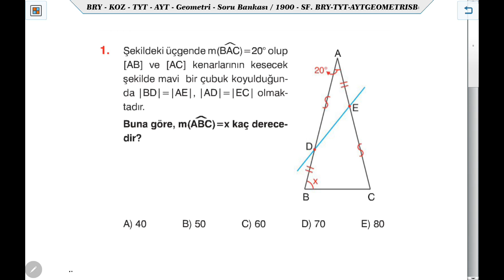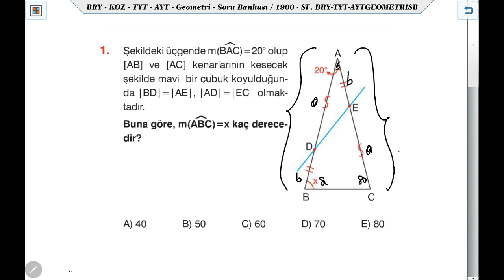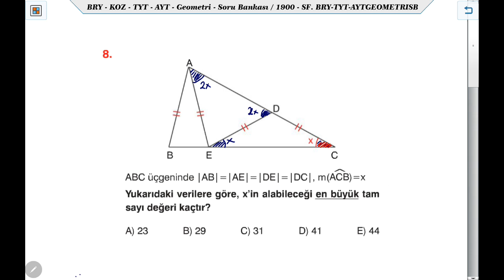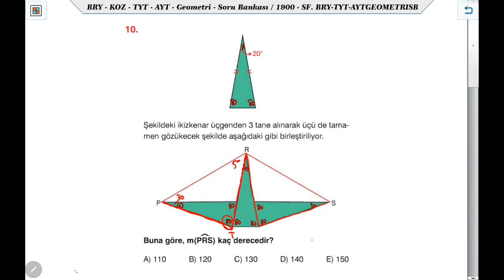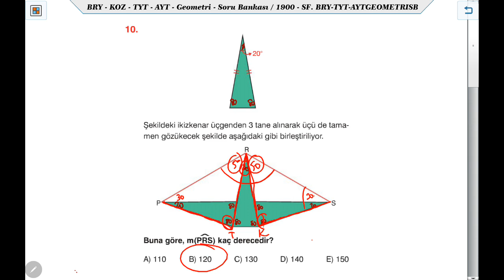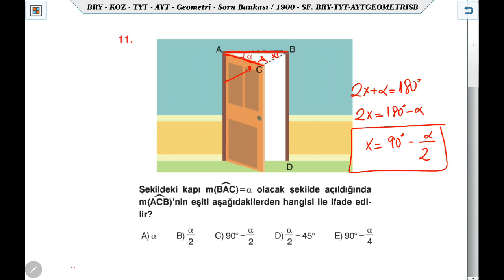EİS-KOZ Serisi GEOMETRİ Soru Bankası TEST-4 Üçgende Açılar